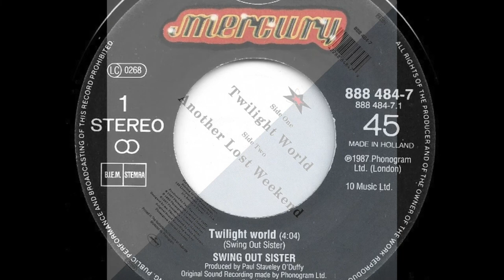Swing Out Sister : "Twilight World" (1987) • Unofficial Music Video • HQ Audio • Lyrics Option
• Unofficial Music Video • HQ Audio • Subtitle Lyrics Option • Montreux Rock Festival 1987 • Standard Volume Level • Lyrics Transcript Provided Below

This video contains optional subtitles for the lyrics, which can be activated and deactivated by simply clicking on the "CC" button beneath the video.

This performance is from Montreux Rock Festival 1987, which was broadcast on BBC on May 25th, 1987 and was directed by Michael Hurll.

That was the only upload of this performance I could find online. As it is a mimed performance to the single, I have replaced the audio track with a high-quality, full-length one of the single, and this involved slowing down the footage slightly, as it was running a bit too fast compared to the HQ audio track I am using. The performance comes to an end before the end of the track, so to accompany the ending of the track, I have put up on screen three pictures of the single as released in Europe. The source video was slightly out of sync, with the picture running slightly late compared to the sound, so I have fixed that. I have also cropped the left and right edges of the video picture, just enough to clean them up. I have also adjusted the colours, making the dark areas slightly darker. I have also upscaled the resolution from 480p to 1080p, as this increases the bitrate, which slightly improves picture quality at all the different resolution settings the viewer can select and allows for the highest-quality audio, but please be aware that playing it at the 1080p setting is not going to make it look as good as a true 1080p video. I have also added optional subtitles for the lyrics.

This song was written by Andy Connell, Corinne Drewery and Martin Jackson. This track was produced by Paul Staveley O'Duffy, and released in 1987. According to Wikipedia, this single reached No. 17 in Italy, No. 26 in Ireland, No. 31 in the USA, No. 32 in their native UK, and No. 39 in the Netherlands.

I have also made a high-quality upload of the official music video for this single. Here is the link:

I did manage to find an official presentation of the lyrics to this song, but I was not able to find a picture of it which is large enough to be readable. It is printed in the liner notes of a Japanese release of the single, and the only picture of it I found is here:
Presented below and as optional subtitles in the video is my own transcript of the lyrics, for which I have used the transcripts found on lyrics websites as a guide.

Lyrics:

"Twilight World"

      - Swing Out Sister

              (Words and Music by Andy Connell, Corinne Drewery and Martin Jackson)

Time out
World in a hurry
There's more love than money changing hands
Lights out
Thinking out loud
Turn your back on the world outside

Night thoughts
No one can share
As darkness breaks through another day
Secrets
Talking out loud
Silence waits just a dream away

Forget lonely crowds, unfriendly faces
They'll soon become familiar places
Before too long
Before too long

Don't be fooled by love songs and lonely hearts
You're living in a twilight world
Don't give in to the twilight world

Time out
Lights out
Thinking out loud

Before too long
Before too long

Oooh
Ooh
Oooh

Ba-bah, ba-bah, ba-ba-bah, ba-ba-bah
Oooh